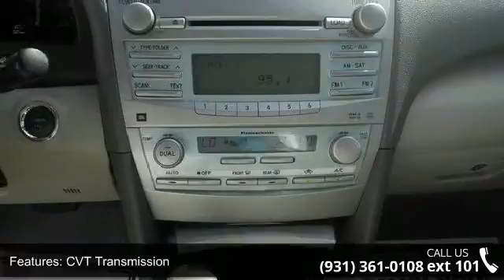2007 Toyota Camry Hybrid hybrid - Serra Toyota Decatur - ...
For Sale in Decatur, AL 35603

Set down the mouse because this noteworthy Camry Hybrid is the Sedan you've been looking for* Online Special on this superior Sedan!!! Gassss saverrrr!!! 38 MPG Hwy! New Arrival.. Priced below NADA Retail!!! Rack up savings on this specially-priced Vehicle... A real head turner!! Safety equipment includes: ABS Traction control Curtain airbags Passenger Airbag Knee airbags - Driver...Other features include: Power locks Power windows CVT Transmission Climate control Cruise control...